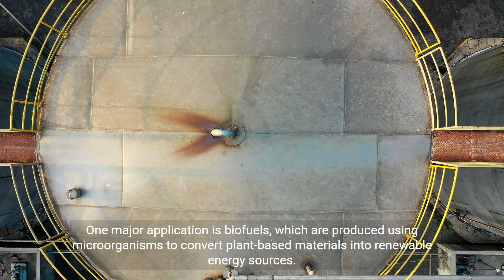Unlocking the Potential of Industrial Biotechnology (3 Minutes Microlearning)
Discover how industrial biotechnology is revolutionizing various industries and offering sustainable solutions. Learn about biofuels, bioplastics, enzymes, waste treatment, genetically modified crops, and pharmaceutical production.

Bioprocessing
Bio-based products
Sustainable manufacturing
Bioremediation
Enzyme engineering
Microbial fermentation
Biocatalysis
Renewable feedstocks
Green chemistry
Synthetic biology
Biomanufacturing
Biomaterials
Bioplastic production
Biorefinery
Biotech innovation
Bioconversion
Genetic engineering
Circular economy
Industrial biotech applications